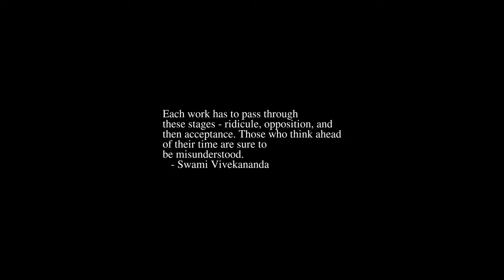Sunrise Time-lapse: Thursday, May 12, 2022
On this day:
   Florence Nightingale born in Florence, Italy, 1820
   Tunisia becomes a French protectorate, 1881
   Pink Floyd performs the first quadrophonic concert, 1977
   Jules Emile Frederic Massenet is born, 1842
   Berdrich Smetana dies, 1884

Today's random fortune, quote, or snark:
Bo Derek ruined my life!